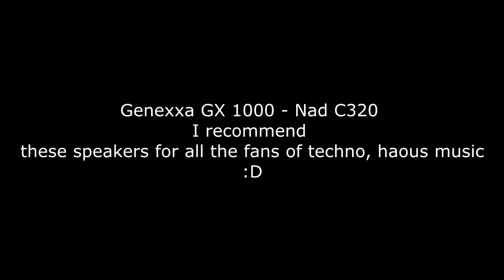Genexxa GX 1000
The audio quality of the video is quite poor, filmed with the Canon Digital Camera and it was a big mistake :)

These speakers are Proson  analogues, like most Proson older model speakers I think most suitable for techno, house or electronic music.